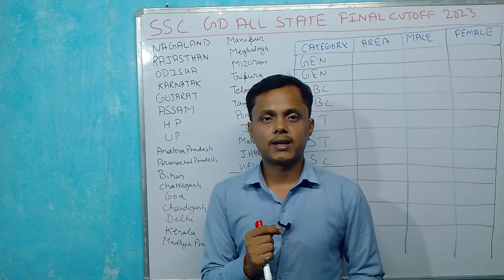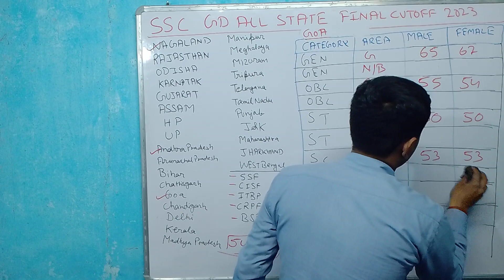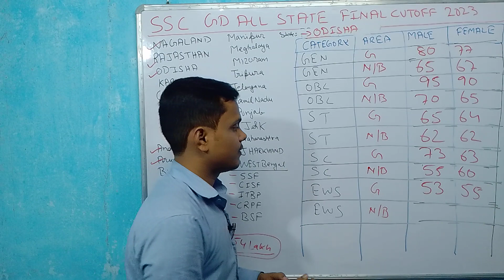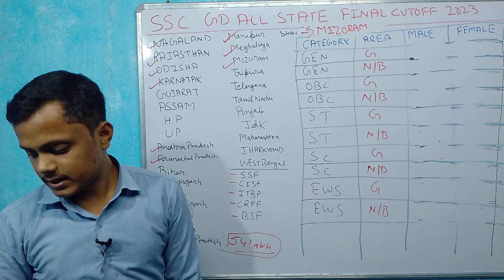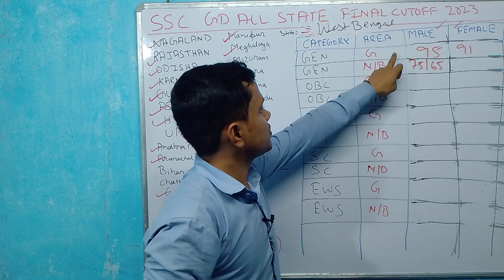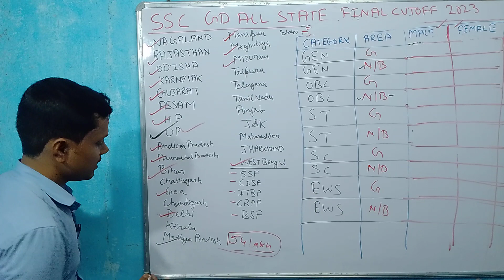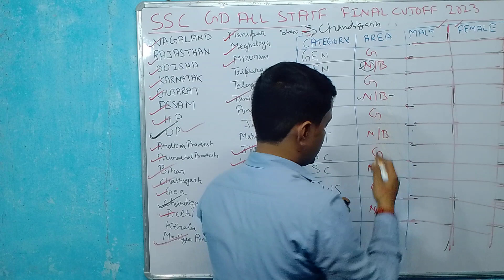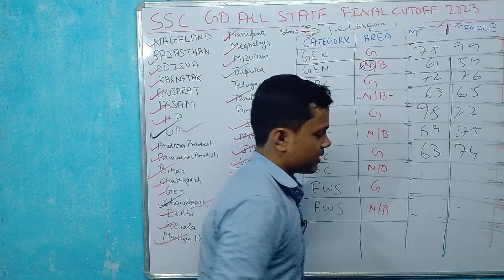SSC GD All State Cutoff In One Video || SSC GD Cut Off State Wise|| SSC GD Cutoff Final Cutoff 2023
SSC GD CUT OFF 2023 | SSC GD की पूरे भारत की Cut Off 2023 YouTube पर पहली बार | SSC GD Result 2023

SSC GD Cut Off 2023 | SSC GD Cut Off after Answer Key 2023 | SSC GD Safe Score 2023 | SSC GD Result

ssc gd ka exam kaise hota he,
ssc gd ka exam kitne number ka hoga,
जनवरी मे नही होगा ssc gd exam,
how to. preparation in ssc gd exam 2022,
ssc gd की परीक्षा तिथि हुई रद्द,